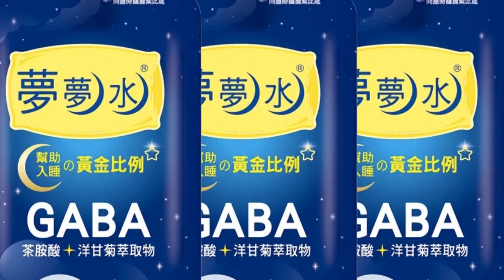【每日必看】悚! 蹲遊覽車旁綁鞋帶 七旬嬤遭捲車底輾斃 20221128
開心出遊卻發生憾事!上午8點多在台中外埔區，一名75歲的潘姓老婦人，獨自跟團一日遊，來到第一站的廟宇參拜，剛下遊覽車，她蹲在車輪旁綁鞋帶，沒想到遊覽車司機視線死角，倒車時，將老婦人捲進車底，她身體遭輾壓失去呼吸心跳，送醫後傷重不治！